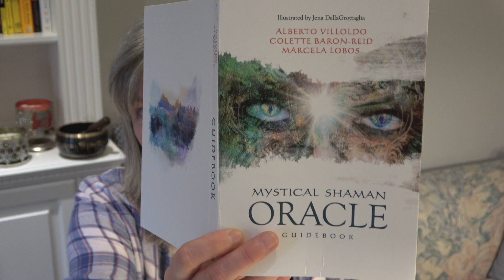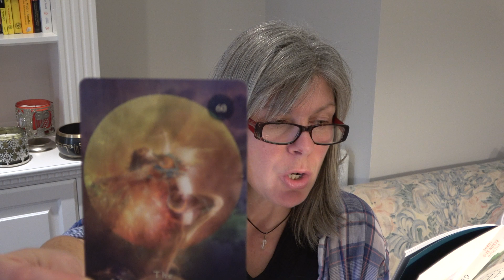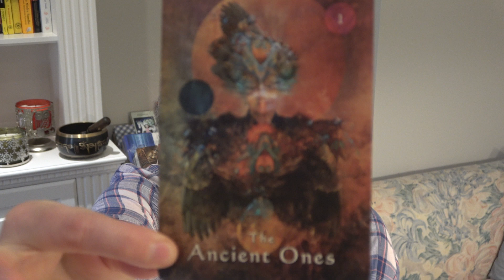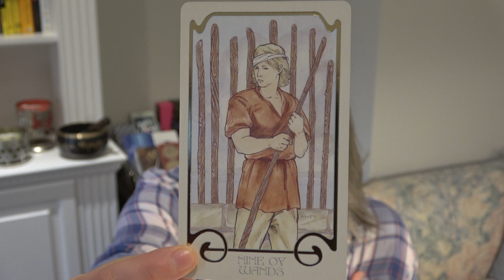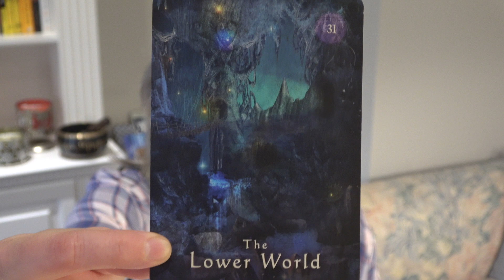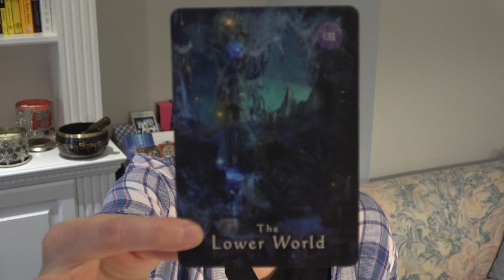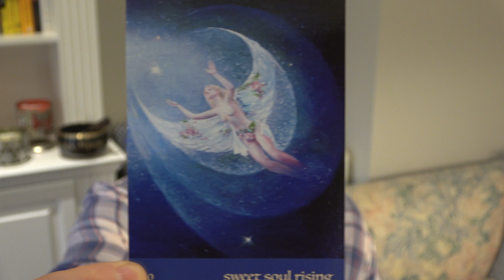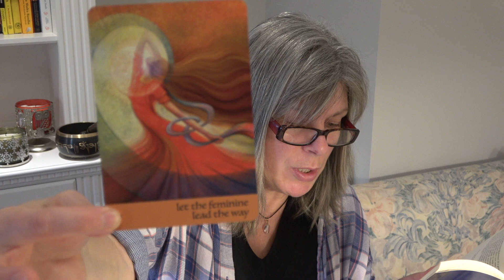Capricorn - Venture into the Darkwoods to Find Your Deeper Self!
This is a weekly zodiac reading for Capricorn sun, moon, rising and venus.

Please see the “About” section of this Youtube channel if you are drawn to me for a reading.  (*The Camera That I am using Sony FDR AX53)

I do not read the tarot in a traditional sense… well, sometimes I do and that is the message, but often I am pulled to focus on something specific within the artwork of the tarot card and a very different message will come through going way beyond the “classical” meaning of the card.  Sit back and take what resonates and leave the rest behind.  Or leave it all behind, what’eva ya want to do! ;)

Weekly Reading Schedule:

Monday: Aquarius, Pisces, Aries
Tuesday: Taurus, Gemini, Cancer
Wednesday: Leo, Virgo, Libra
Thursday: Scorpio, Sagittarius, Capricorn
Friday: Live - All Signs

My Tarot and Oracle Decks:

Tarot Decks
-Tarot of Dreams
-SpellCaster’s Tarot
-Tarot De La Nuit
-Shawdowscapes Tarot

Oracle Decks
-The Fairies’ Oracle Deck

My Chart for those that are curious:
Sun:  Aries
Moon: Taurus
Rising: Gemini
Mars: Gemini
Venus: Gemini
Mercury: Aries
Jupiter: Capricorn
North Node: Aquarius
South Node: Leo
Vertex: Scorpio